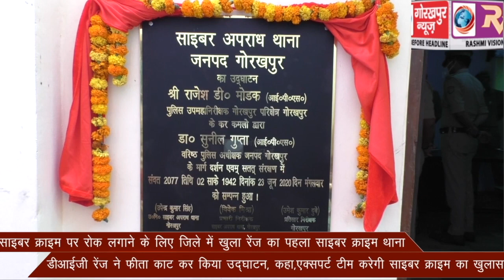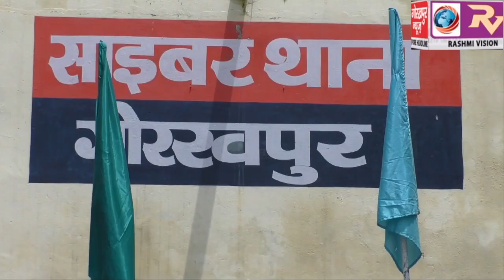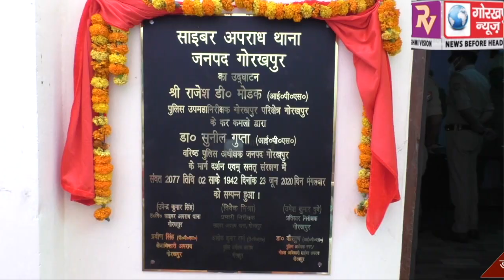साइबर क्राइम पर रोक लगाने के लिए जिले में खुला रेंज का पहला साइबर क्राइम थाना,डीआईजी रेंज ने फीता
साइबर क्राइम पर रोक लगाने के लिए जिले में खुला रेंज का पहला साइबर क्राइम थाना,डीआईजी रेंज ने फीता काट कर किया उद्घाटन, कहा,एक्सपर्ट टीम करेगी साइबर क्राइम का खुलासा